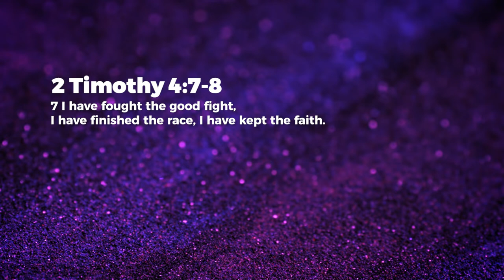Rewards - Nancy Ramya | Daily Devotion, April 09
Today's Daily Devotional: Rewards